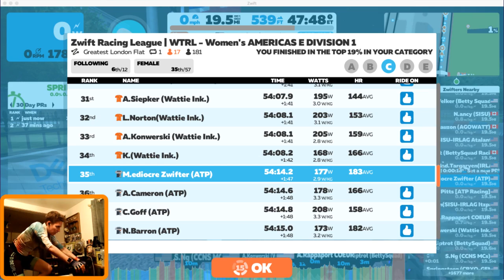Zwift - ZRL S2R8 - Greatest London Flat -3/2/21